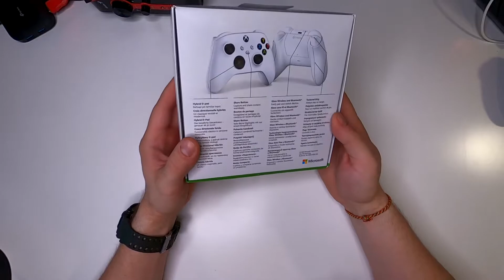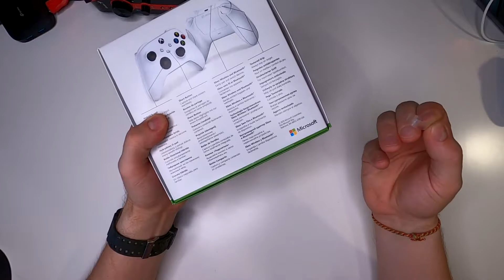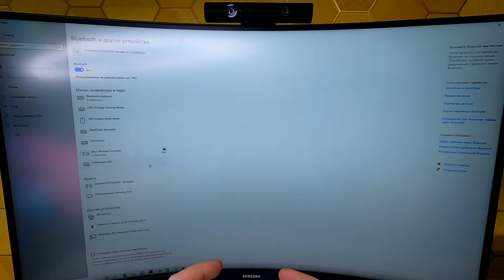Геймпад Xbox QAS-00002 - обзор, подключение к пк и тест в играх 2021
Ээммм))) ну чтож ребзя, я наконец-то купил себе свой первый долгожданный геймпад Xbox модель QAS-00002, это новая ревизия 2021 года, белого цвета и это обзор джойстика а также небольшой мануал как подключить контроллер xbox к пк. Я купил данный геймпад для того чтобы играть в microsoft simulator 2020 и в этом видео ты сможешь увидеть тест как ведет себя джойстик xbox series x 2021 в самом симуляторе, ах да еще я его затестил в cyberpunk 2077, в общем желаю тебе приятного просмотра чувак, почаще улыбайся и мир в ответ улыбнется тебе, всем бобра)

list=PLFHw0xZSmPXwxi9mziZmLCKDom5cITGSE

00:00 - Вступление
00:57 - Распаковка
01:58 -  Первые впечатления !)
02:38 -  Геймпады которые сейчас использую !
03:41 - Как подключить к ПК ?
05:36 - Тестим на Flight Simulator 2020
11:31 - Тестим На Cyberpunk 2077

Самые лучшие эксклюзивы на nintendo switch только на моем канале, поэтому усаживайтесь по удобней, доставайте вкусняшки и запускайте видосик !!!🥝🍓🍍